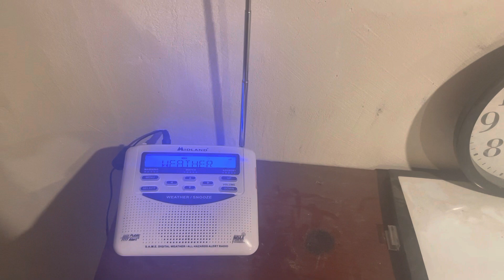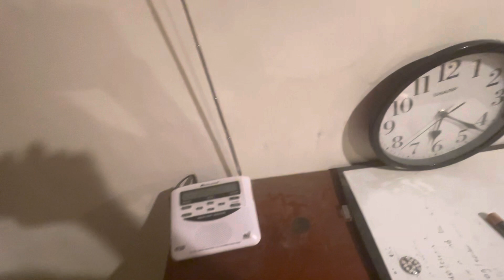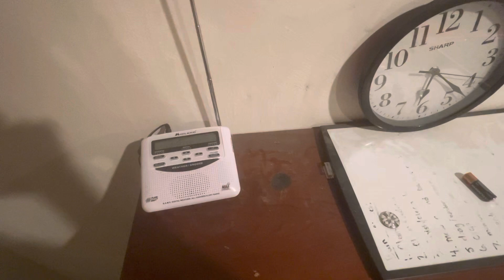26 Mei 2023